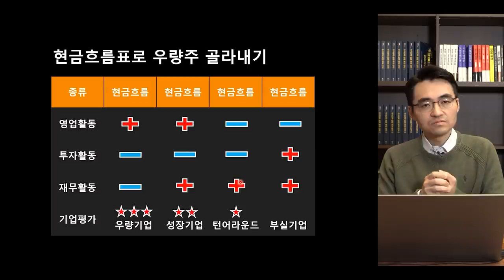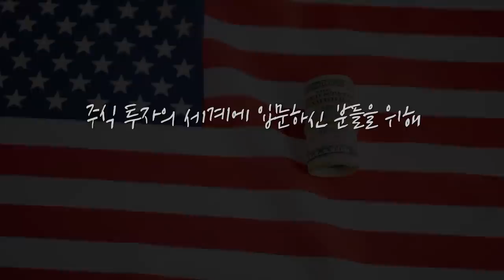[제길선생의 미국 돋보기] 금리인상과 테이퍼링.. 뉴스가 나오는 이유는? f.교보증권 박병창 부장